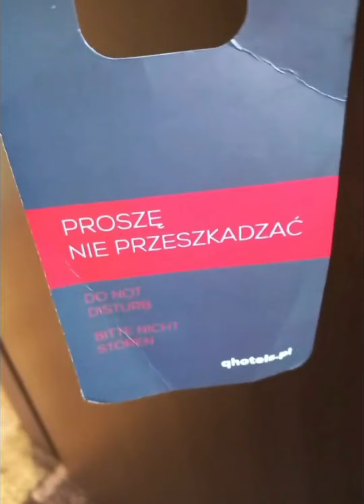Diho najebany chce pomóc Pani na parkingu xd